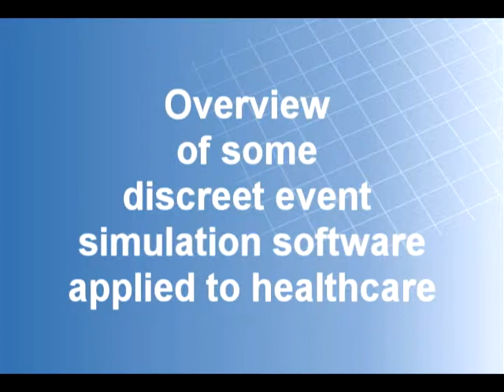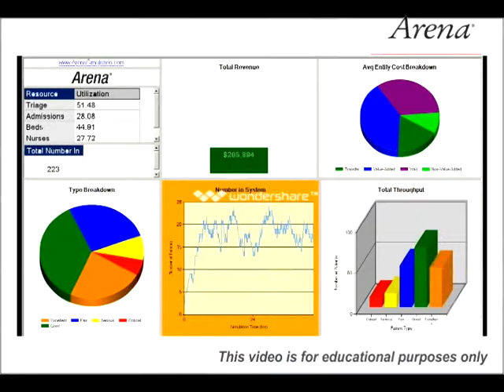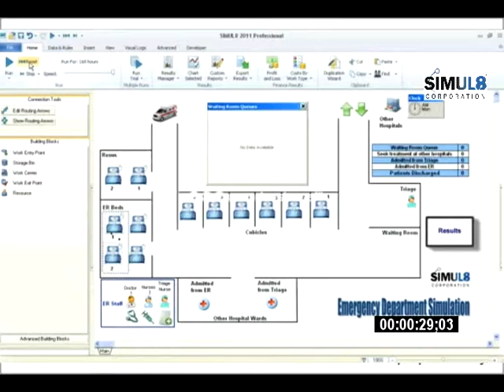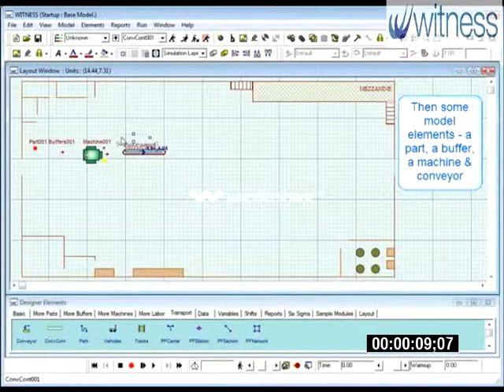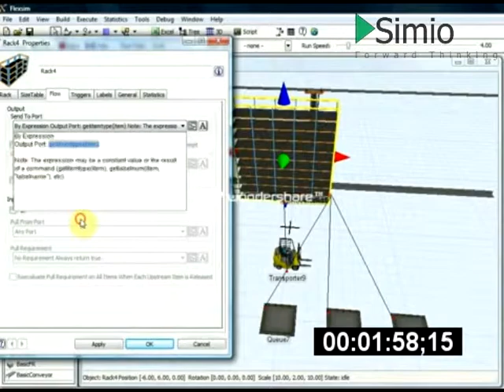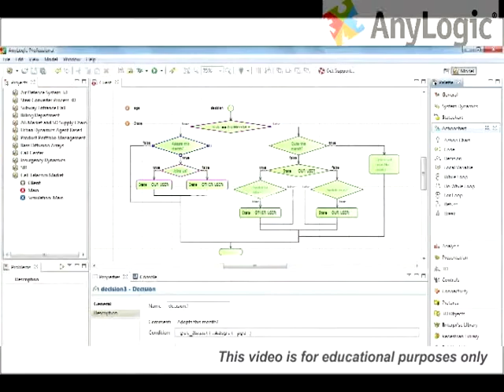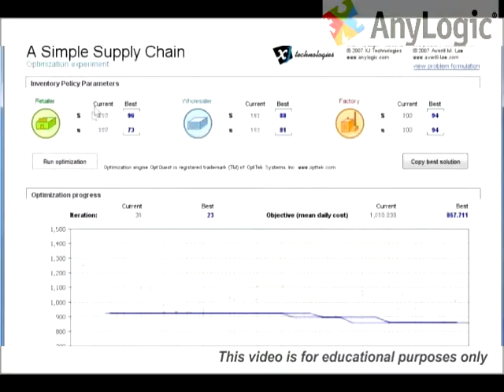Compilation of Simulation Software for Healthcare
An overview of seven of the most popular simulation software used in healthcare: MedModel, Arena, Simul8, Witness, FlexSim HC, Simio and AnyLogic.